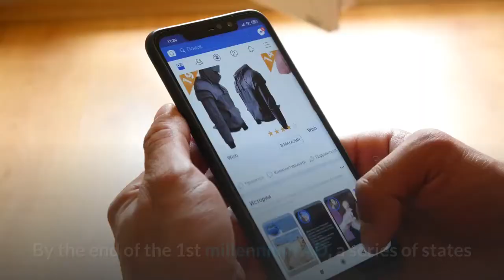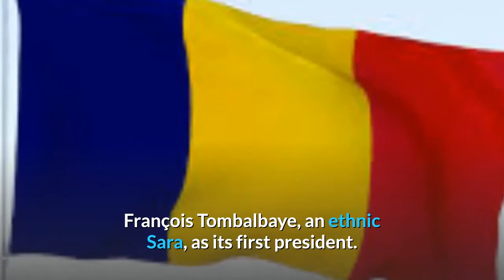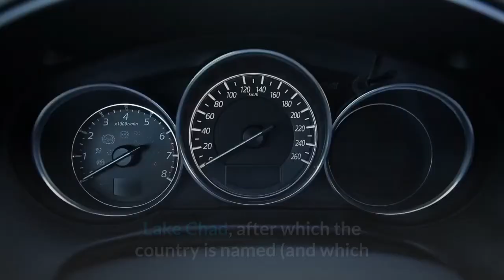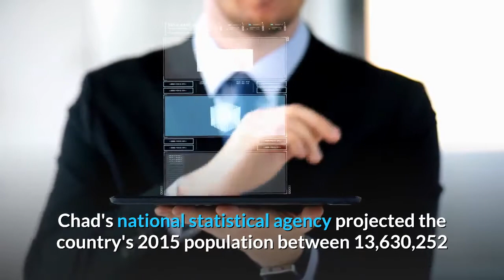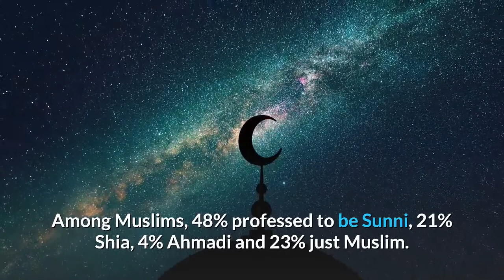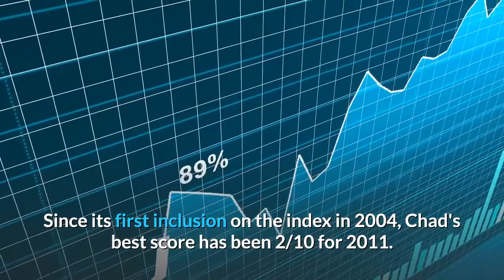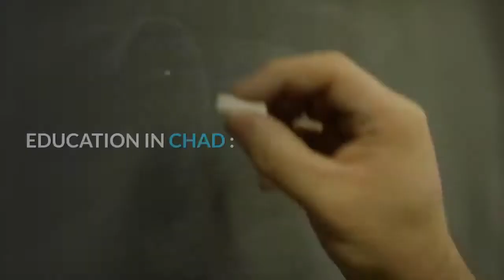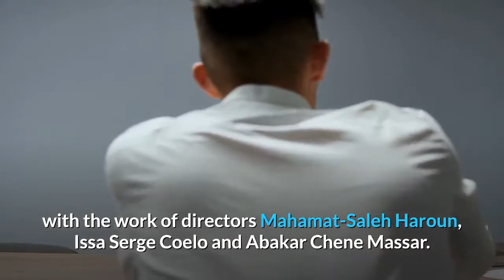CHAD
CHAD is a landlocked country in north-central Africa. It is bordered by Libya to the north, Sudan to the east, the Central African Republic to the south, Cameroon to the south-west, Nigeria to the southwest (at Lake Chad), and Niger to the west.